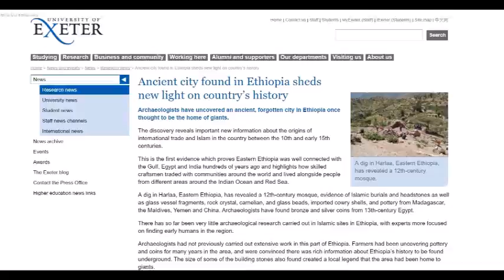Archaeologists Unearth Mythical ‘City of Giants’ in Ethiopia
Archaeologists excavating a site in Harlaa in Eastern Ethiopia have found evidence of a mythical “city of giants” which was a thriving center of commerce between the 10th and 15th centuries.